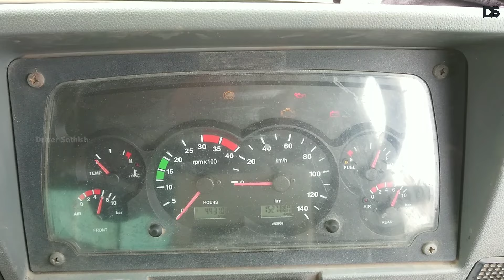🤯 சாலை நெரிசலில் செல்லும் பொழுது இருசக்கர ஓட்டுநர்கள் செய்யும் செயல் கோபத்தை உண்டாக்குகிறது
🚛 border crossing Andhra to Telangana successfully then driving after 250 km for rest thank you 🙏

👍 ஊருக்குள்ள போகும்போது தான் கவனமாக வாகனத்தை இயக்க வேண்டும் நன்றி வணக்கம்